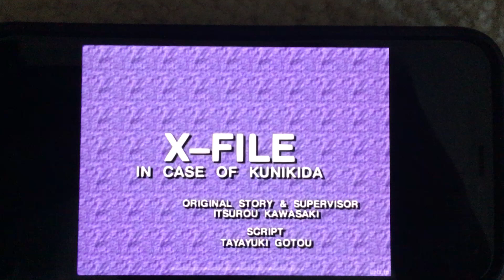Mr. Kunikida Stepped On a Big Ol’ Crack on the Ground and This is What Happened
Both him and Ryoko Takeuchi fell into a huge hole!